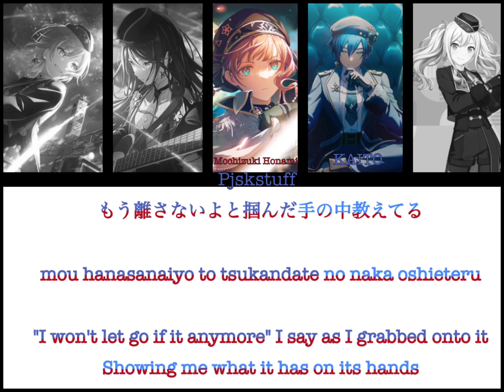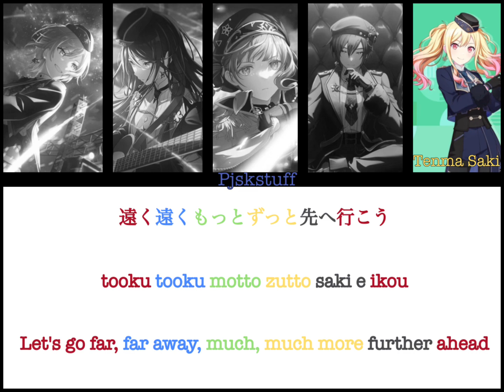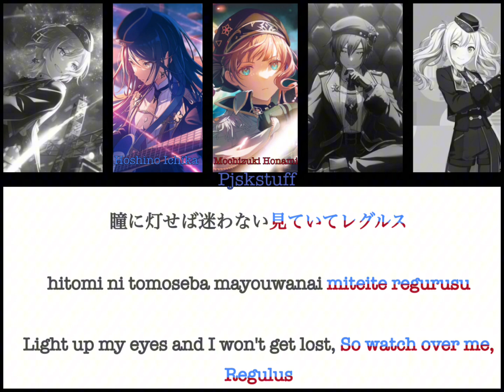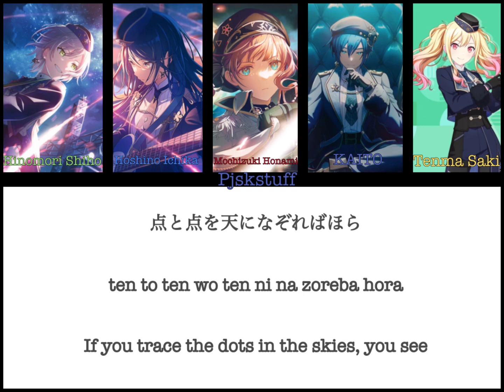[KAN\ROM/ENG] [FULL] Regulus Color Coded Lyrics Video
Hello! This is our 18th color coded lyrics video!

Nothing else but the video is ours, but we are taking a lot of inspiration from other videos.

We are two people, Matilda and Tilda (me), we’re both 13 years old.

This video is made by Matilda

Sorry for any mistakes like writing wrong, auto correct or anything else.

Program: IbisPaint X, CapCut
Time: 41 minutes (thats good, i’ll beat you soon.
Coming up: stage of sekai, happy halloween, miracle paint, at gods mercy, metamo reborn, hakoniwa no coral, flyaway, lag train, i have no more time writing